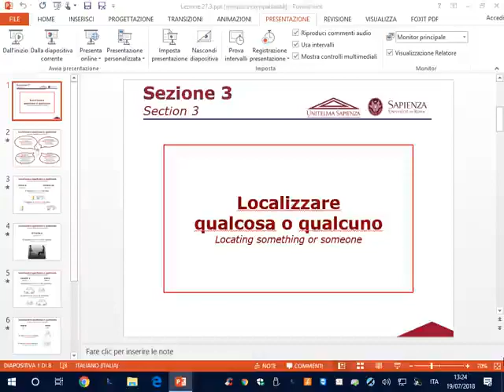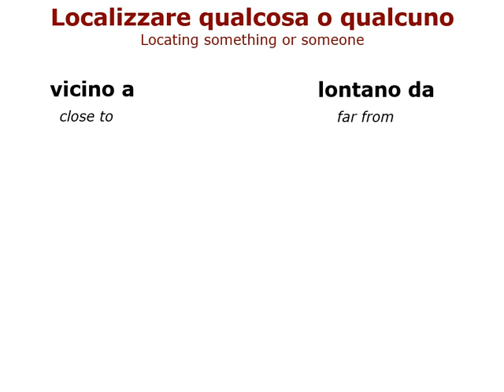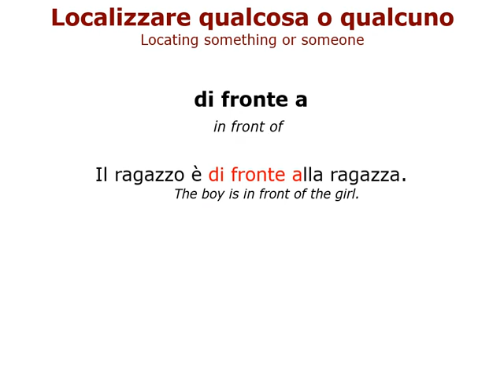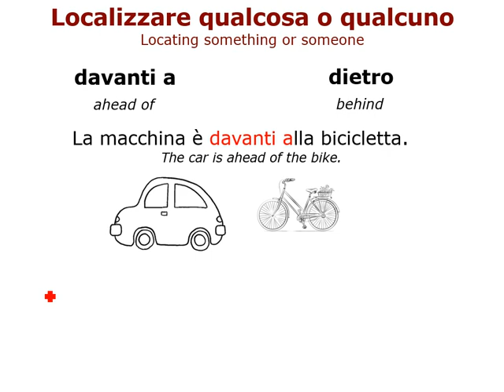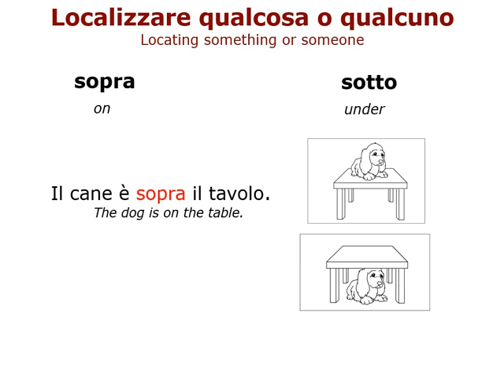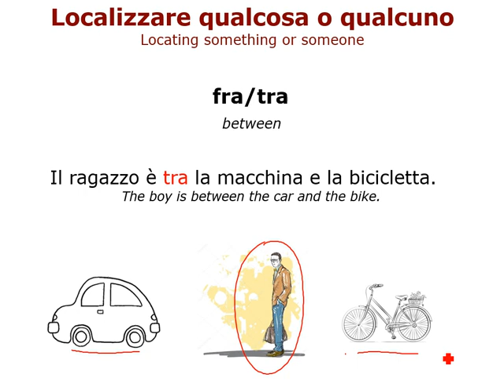اللغة الايطالية مستوى (A1-A2) الدرس 27.3